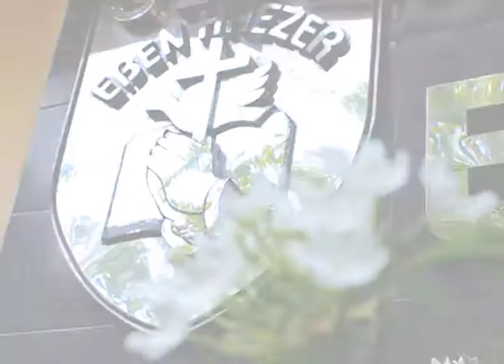Ibadah 2 - 18 Agustus 2019 GSJA Eben Haezer Surabaya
IBADAH 2 (08.00 WIB) - 18 Agustus 2019
GSJA Eben Haezer - Jl. Ambengan No. 2 Surabaya
Pengkhotbah : Pdt. Teguh Kurniawan